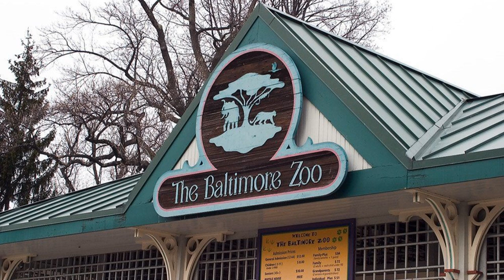Great Day Trip Options From Lancaster County, PA